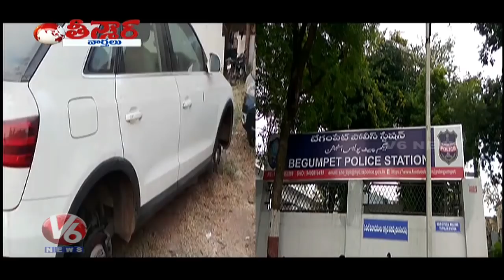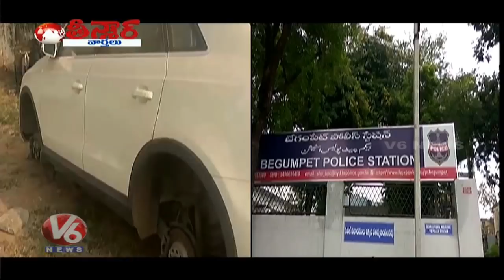Audi Car Owner Files Complaint Against Begumpet Police Station Staff | Teenmaar News